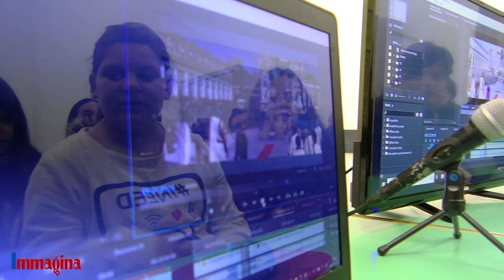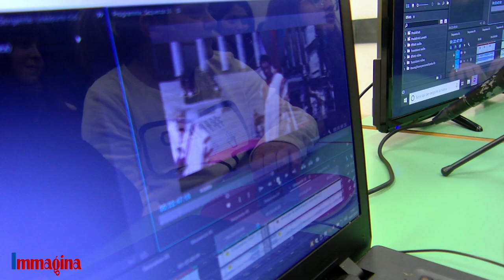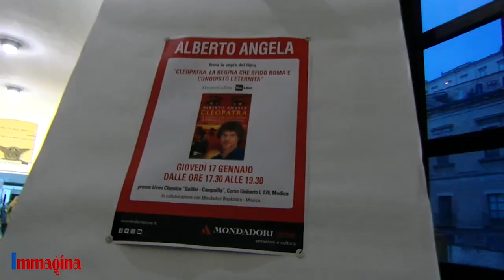CLEOPATRA INCONTRA ALBERTO ANGELA